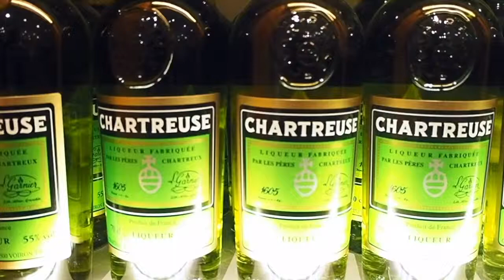On a testé pour vous - Les Caves Chartreuse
Johanna a testé pour vous Les Caves de Chartreuse à Voiron. La fameuse liqueur révèle une partie de ses secrets...